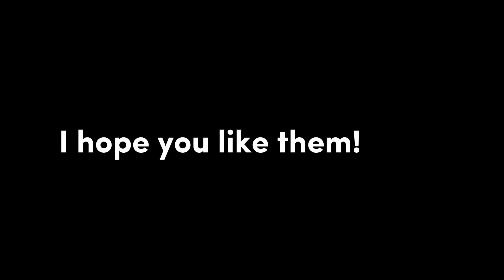Profile banner and Pic for